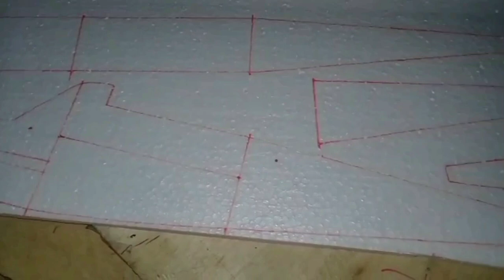MEMBUAT pesawat Grumman g-44 . Build a grumman g-44 widgeon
PANJANG BADAN 45CM.
PANJANG SAYAP 75CM.
BAHAN PESAWAT SAYA MENGGUNAKAN GABUS BIASA.
ELEKTRIK SAYA MENGGUNAKAN ELEKTRIK DRONE CLEAIR O2..

TRIMA KASIH ATAS KUNJUNGANNYA 🙏🙏